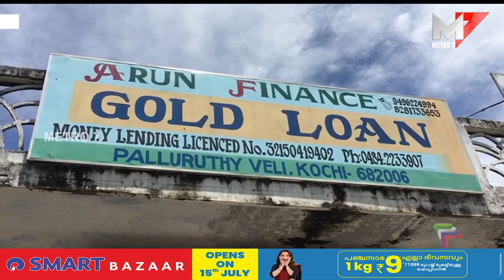പ്രതിയെ കയ്യോടെ പൊക്കി പോലീസ്; പള്ളുരുത്തി